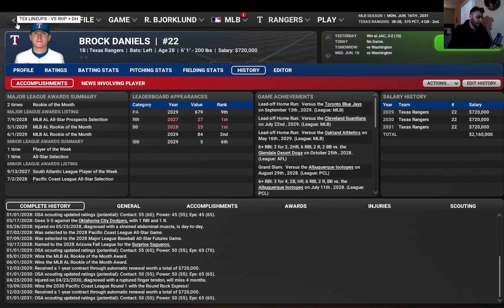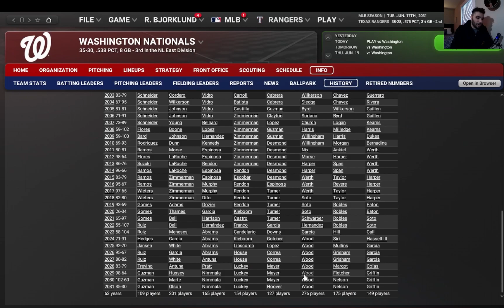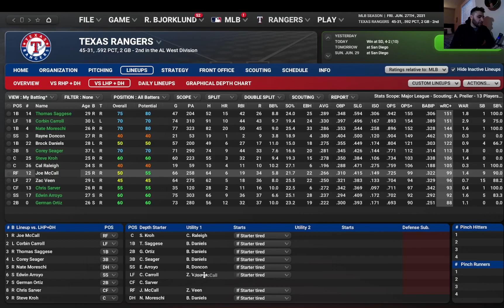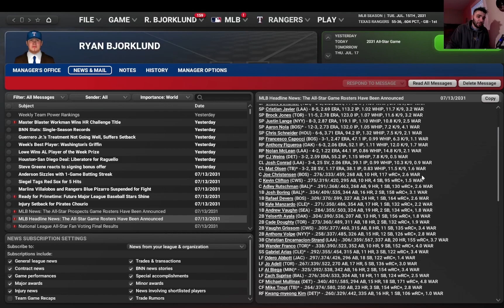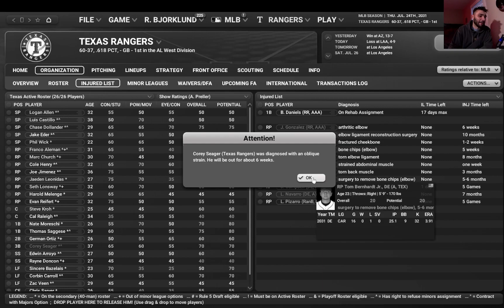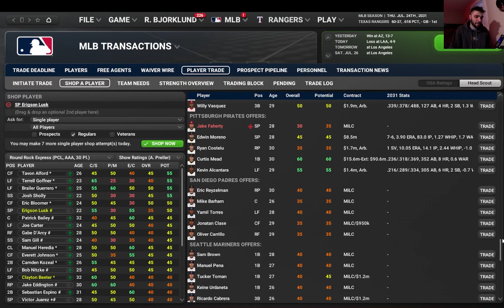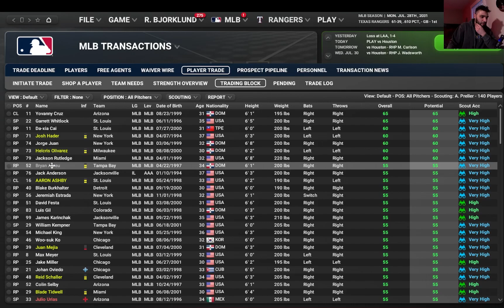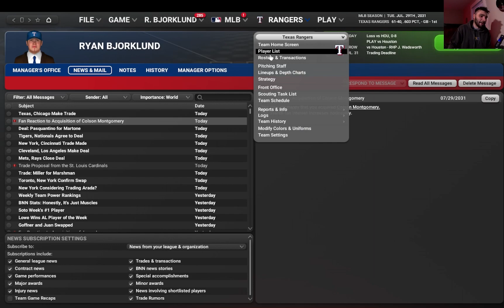OOTP 24 Nationals Rebuild | Ep 22: First Half of 2031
In this episode of OOTP 24 Out of the Park Baseball, we continue our journey taking over the Texas Rangers.

In this episode we go through the first half of the 2031 season, including the draft and trade deadline.